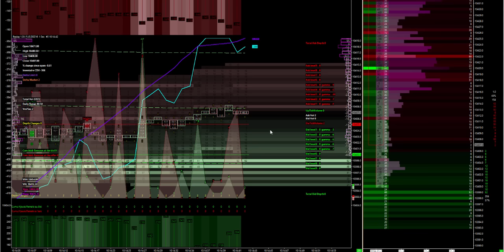QuantMap on FDAX : how a price bottom is built into the market micro structure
Fdax QuantMap v8 the bottom of the day on 10 400 : 2/12/16 ; price is perfectly driven by limit orders from the bid side ; large package of 40/50 contract on 3/4 price level are protecting the stop below 10 400 price level ; it was a daily bottom.